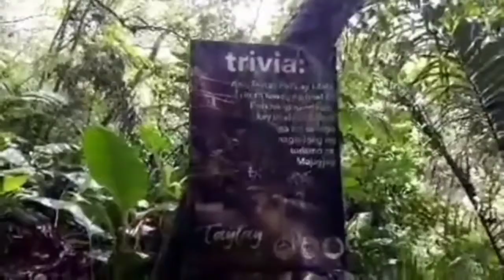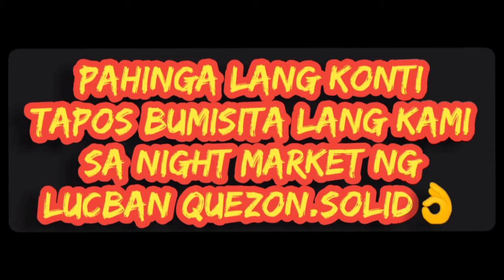LUCBAN QUEZON @mahayhay falls 2019 w/ ODEH RIDES & friends...